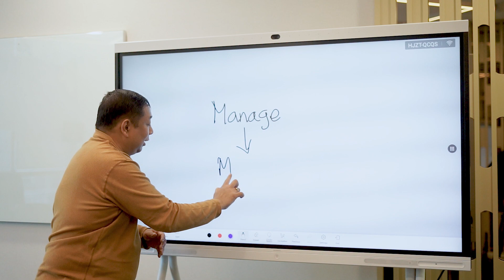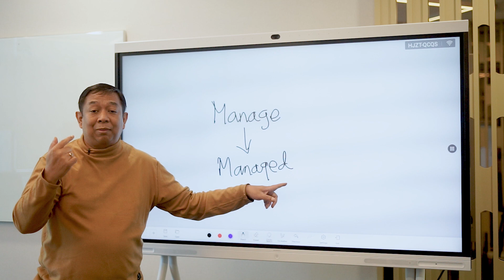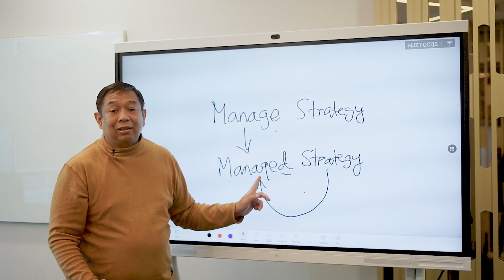5 Process vs. Governance Objective